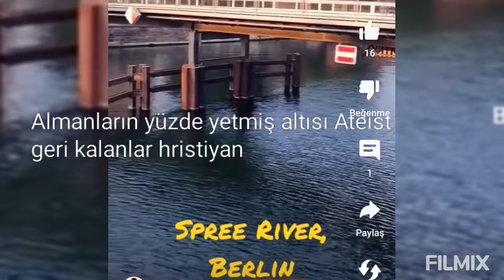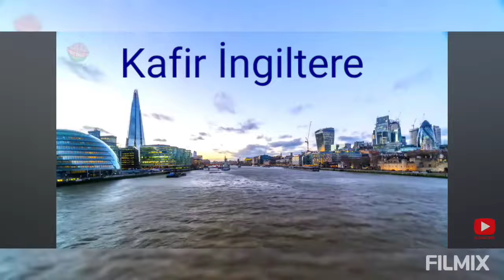MÜSLÜMAN HIRİSTİYAN FARKI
Türkiye dünyanın en güzel ülkesi...
Yerseniz bulgur da var!..

CEM AKKILIÇ KAMERASINDAN

Müslüman ülkeler ile hıristiyan ülkeler kıyaslaması. Sizce hangisi güzel?..